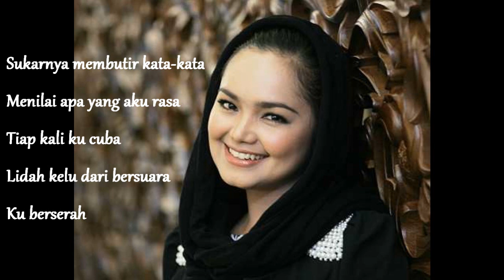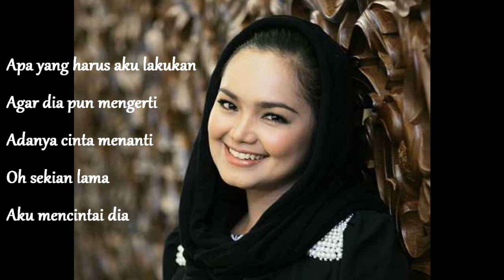Sekian Lama - Dato Siti Nurhaliza (LIRIK)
Sangat suka lagu ni... Lagu dari album Hadiah Daripada Hati.